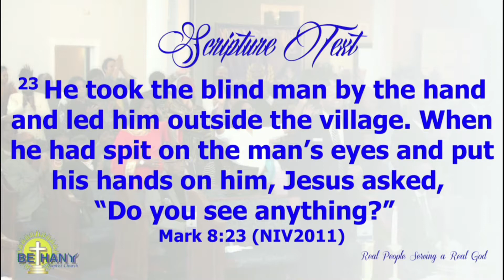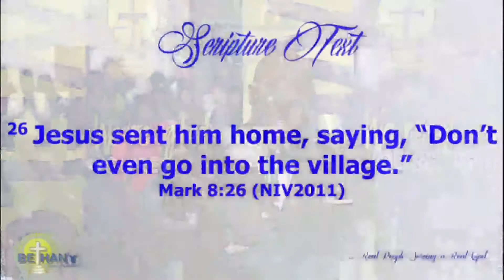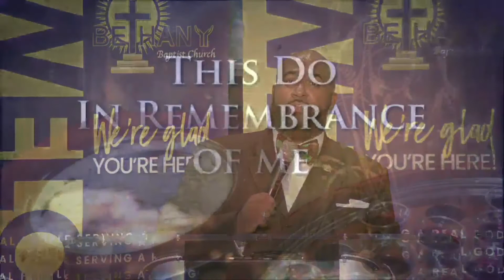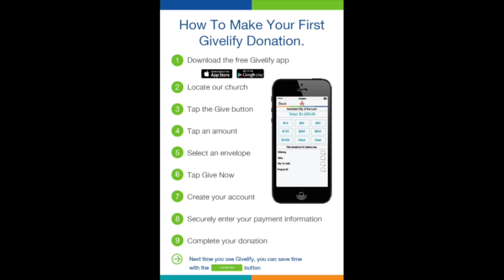September 13, 2020 - Seeing Big